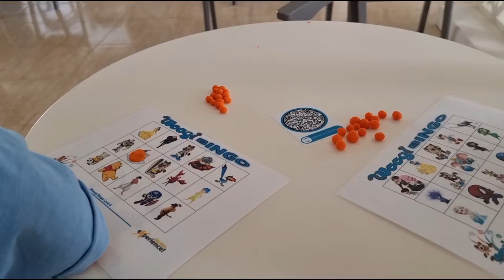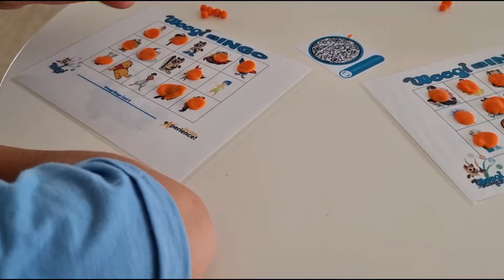Zonsopkomst Wauw wat is dit mooi wakker worden!! en Kinderbingo Ibiza pappa doet ook gezellig mee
IBIZA – Het Balearen eiland Ibiza staat natuurlijk bekend om het feesten in de nachtclubs en tijdens de party’s of de chill out en lounge plaatsen waar men onder andere elke dag weer kan genieten van de wereldbekende zonsondergangen. Maar wist je dat de zonsopkomsten net zo spectaculair zijn en praktisch nooit gefotografeerd worden op Ibiza?

In plaats van de aandacht te besteden aan de zonsondergang (puesta del sol) is het op Ibiza ook zeker de moeite waard om aandacht te besteden aan de zonsopkomst (amanecer) die eigenlijk net zo spectaculair is op het Balearen eiland (en andere plaatsen in Spanje natuurlijk). De zonsopkomst wordt echter minder gefotografeerd en al helemaal minder gedeeld op de sociale media.

Het goed fotograferen van een zonsopkomst is niet makkelijk en je dient voorbereidingen te treffen als je de perfecte zonsopkomst wilt vastleggen. Dit zijn enkele tips van de experts (die natuurlijk naast Ibiza overal gelden).

Controleer wanneer en hoe laat de zon opkomt en wees op tijd
Verken de locatie waar je de zonsopkomst wilt fotograferen
Wees blij als er wolken zijn tijdens de zonsopkomst omdat een foto zonder wolken saai is
Fotografeer de zonsopkomst met een lange sluitertijd en met een statief voor een mooi, zacht en dynamisch effect
Zorg voor een interessante voorgrond omdat een zonsopkomst op de foto anders saai wordt
Pas op met inzoomen bij het fotograferen van een zonsopkomst
Fotografeer niet alleen richting de zon maar neem foto’s van andere richtingen

Bij het horen van het spel Bingo zal je al snel denken aan de wekelijkse bingoavond in het buurthuis of bejaardentehuis. Zittend op een stoel, een spelleider die het getal door de zaal roept en vervolgens wachten totdat één speler 'BINGO' schreeuwt. Het klinkt niet direct als een spel waar kinderen het geduld voor hebben, maar niets is minder waar. Met kinderbingo zullen kinderen zich meer dan vermaken en het is ook nog eens eenvoudig zelf te maken. Ontdek meer over het zoekspelletje!